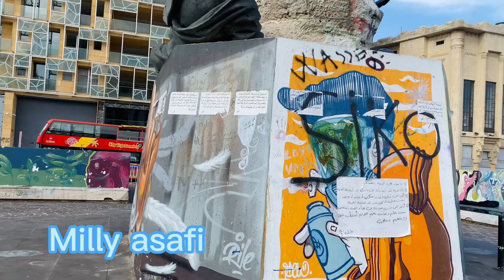America double decker bus in Lebanon// the biggest statue in🇱🇧